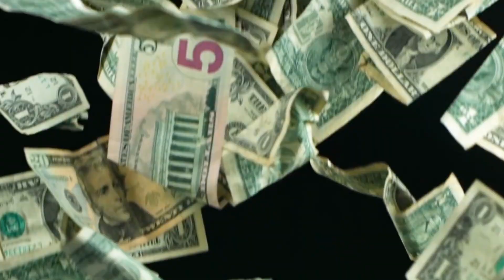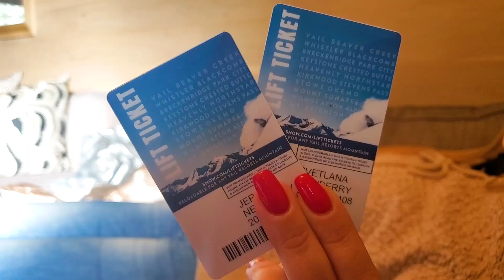Rowdy Rich Boys Hot Girls Hot Tubs Backflips in Vail 1,000,000 Views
Jeremy Does Backflips Off a Mountain in Vail Standing Over Flames 1,000,000 views on how to Snowboard Promised and Delivered